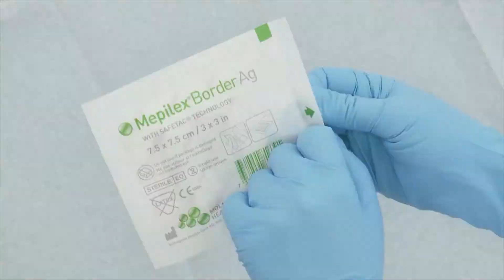Mepilex Border AG Dressing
Mepilex Border Ag
Antimicrobial all-in-one foam dressing for medium to high exuding wounds.
Mepilex® Border Ag all-in-one silver foam dressing delivers a rapid and sustained antimicrobial action to reduce bioburden in the wound. The multipurpose design means you can use it for medium to high exuding chronic and acute wounds, such as leg and foot ulcers, pressure ulcers, malignant wounds, partial thickness burns, traumatic and surgical wounds.
Mepilex Border Ag can inactivate wound relevant pathogens (bacteria and fungi) within 3 hours.
Available from amaproducts.